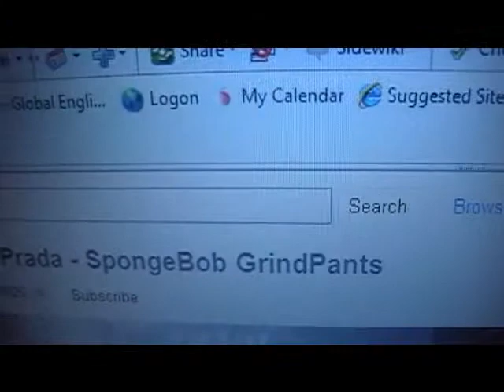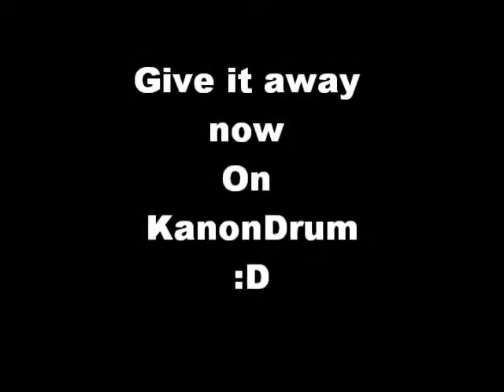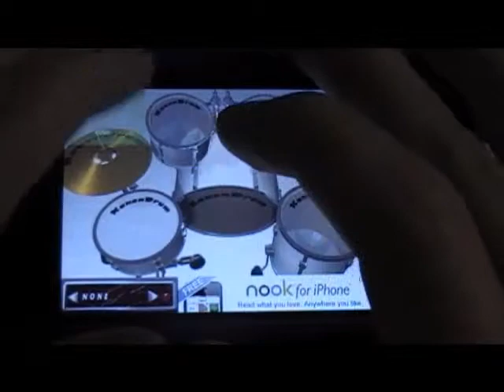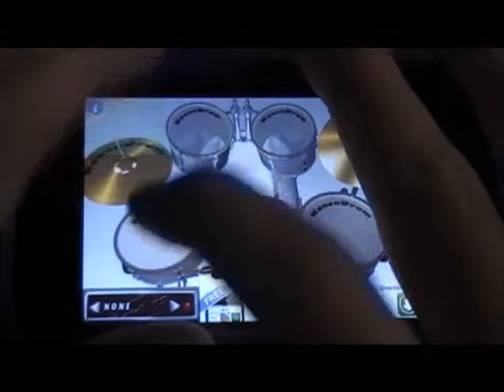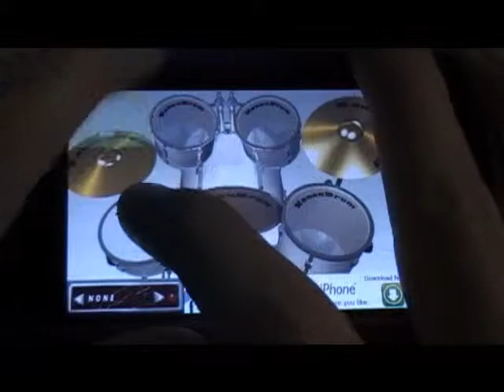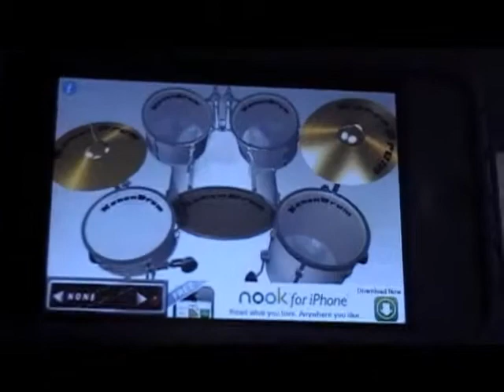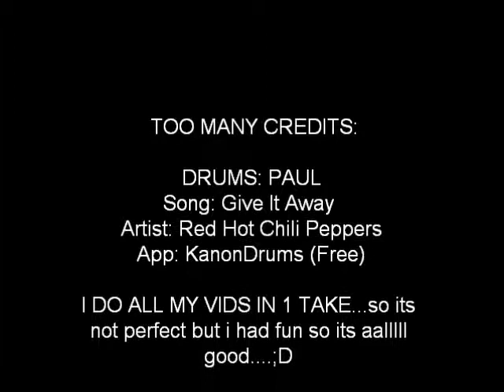Drumming "Give It Away" On iPhone/ iPod Touch(with commentary)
(7) Hello again. this is a nice fun cover of give it away by red hot chili peppers...they are a KICK ASS band and has one of the best bass players in rock music...enjoy my version of double rainbow at the end :D hit the yellow button next to my name if you like my vids and as always enjoy :)